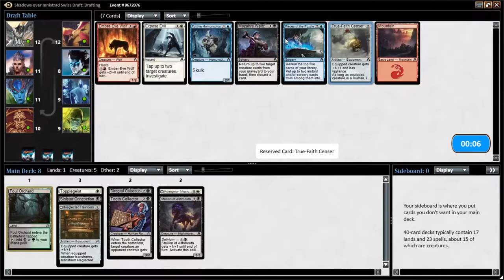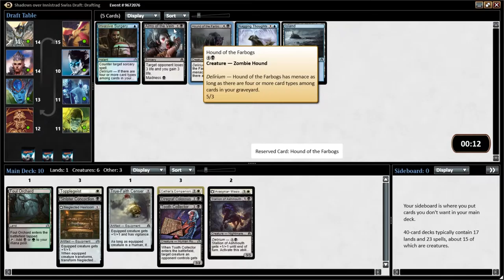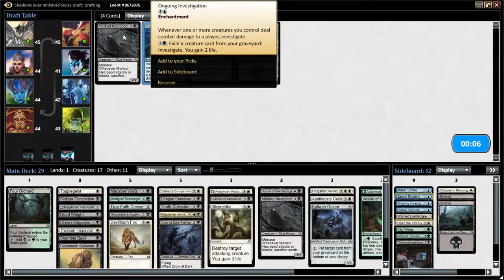I Suck at Drafting 1 - The Draft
The first ever episode of I Suck at drafting. The show where I document my progress to becoming a good drafter in Magic the Gathering. Watch me as I pun my way through bad beats and terrible builds.